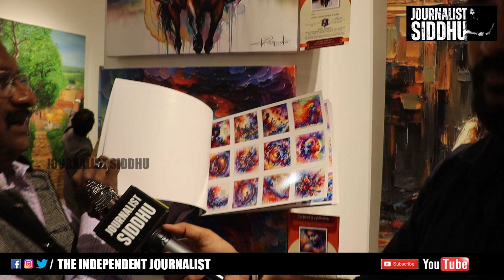ఈ పెయింటింగ్ చూస్తే శివునితో పాటు ముక్కోటి దేవతల దర్శనం కలుగుతుంది |Beautiful Paintings @ Art Show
ఈ పెయింటింగ్ చూస్తే శివునితో పాటు ముక్కోటి దేవతల దర్శనం కలుగుతుంది | Beutiful Paintings @ Art Show